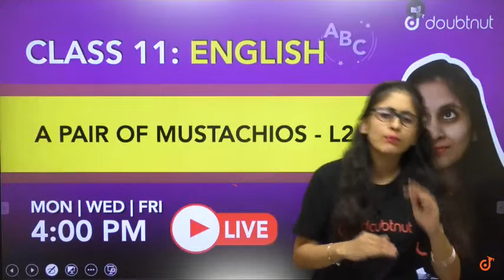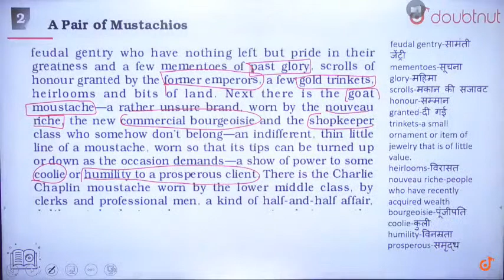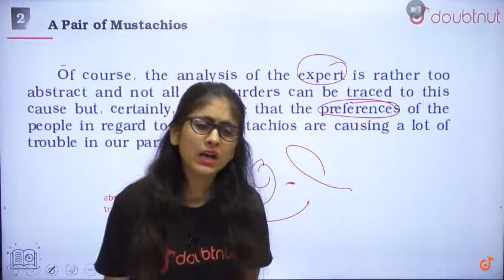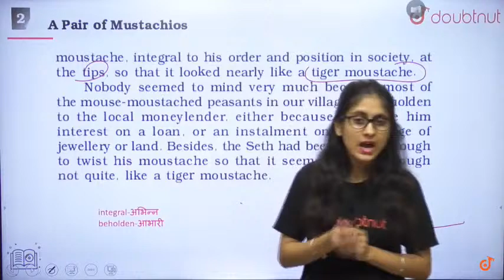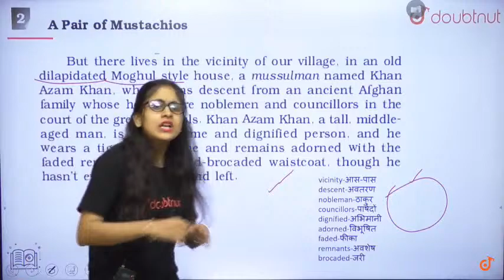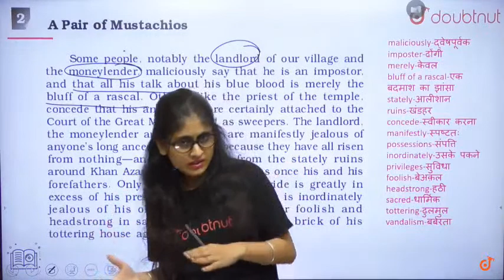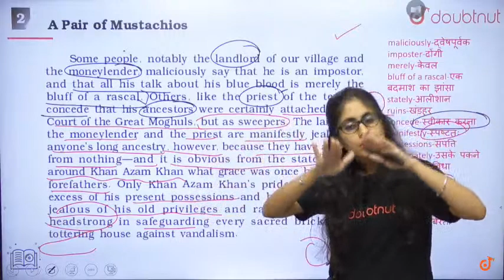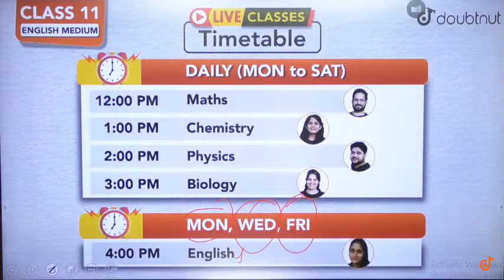A Pair of Mustachios | Class 11 NCERT English | 4 PM Class By Rubena Ma'am | L2 - English Medium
Topic to be covered in this lecture :
A Pair of Mustachios- Explanation part 2